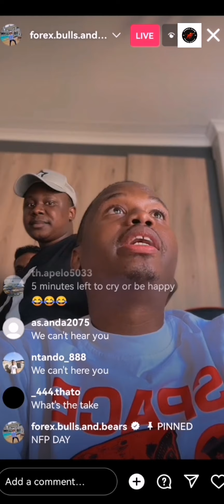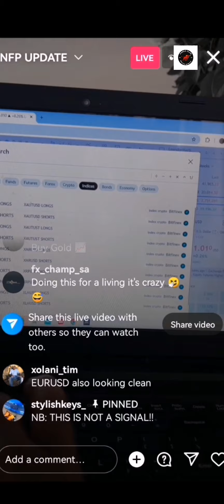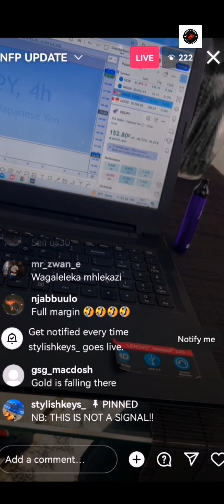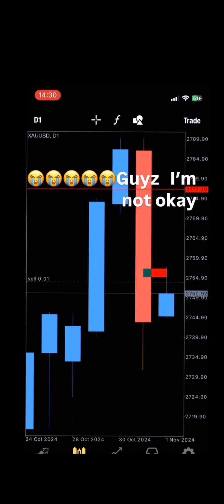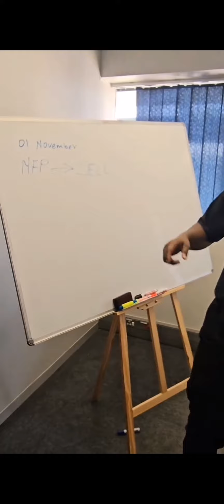NFP Live Trading 😱🇺🇲 - SELLO LEDWABA | FOREX BULL And BEAR | STYLISH KEYS | DJ COACH | LEADERSHIP